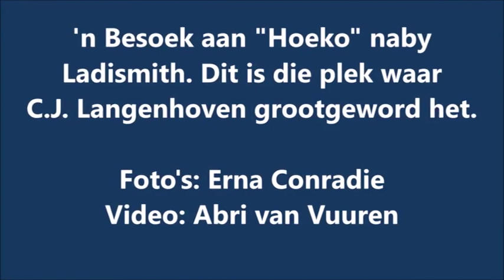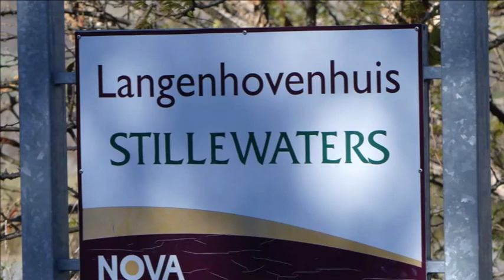'n Besoek aan "Hoeko" naby Ladismith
'n Besoek aan "Hoeko" naby Ladismith. Dit is die plek waar
C.J. Langenhoven grootgeword het.
Foto's: Erna Conradie
Video: Abri van Vuuren